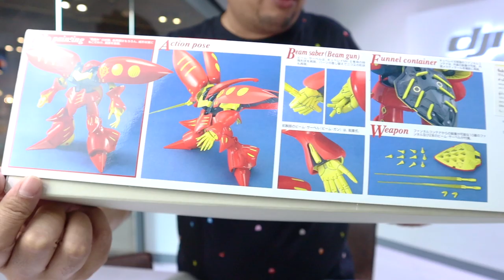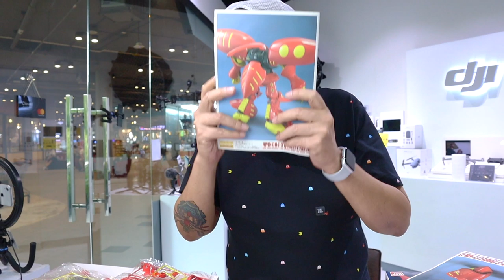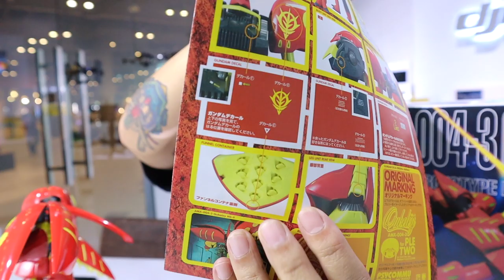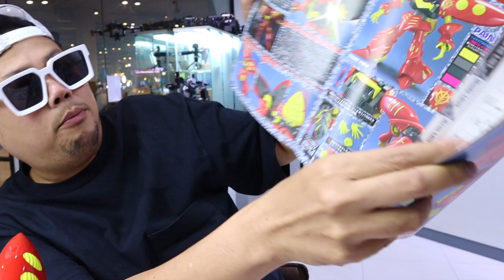คิวเบเล่ AMX-004-3 QUBELEY Mk-2 /รีวิว/ประกอบกันดั้ม/Review Gundam [speed build]